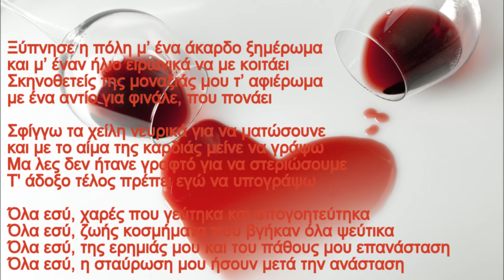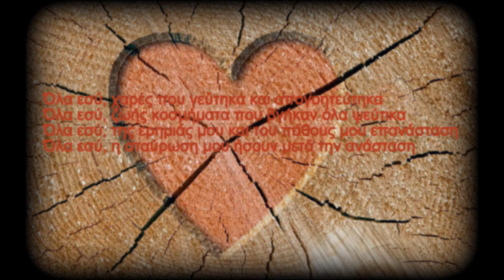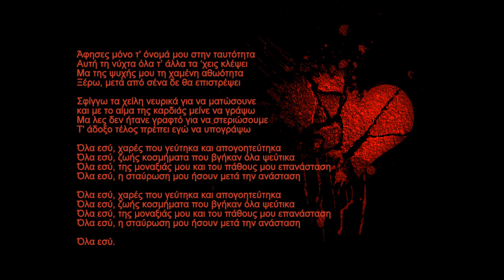Γιάννης Πλούταρχος-'Ολα εσύ {Με στίχους}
Γιάννης Πλούταρχος-'Ολα  εσύ

Μουσική: Γιώργος Καφετζόπουλος

Στίχοι

Ξύπνησε η πόλη μ' ένα άκαρδο ξημέρωμα
και μ' έναν ήλιο ειρωνικά να με κοιτάει
Σκηνοθετείς της μοναξιάς μου τ' αφιέρωμα
με ένα αντίο για φινάλε, που πονάει

Σφίγγω τα χείλη νευρικά για να ματώσουνε
και με το αίμα της καρδιάς μείνε να γράψω
Μα λες δεν ήτανε γραφτό για να στεριώσουμε
Τ' άδοξο τέλος πρέπει εγώ να υπογράψω

Όλα εσύ, χαρές που γεύτηκα και απογοητεύτηκα
Όλα εσύ, ζωής κοσμήματα που βγήκαν όλα ψεύτικα
Όλα εσύ, της ερημιάς μου και του πάθους μου επανάσταση
Όλα εσύ, η σταύρωση μου ήσουν μετά την ανάσταση (χ2)

Άφησες μόνο τ' όνομά μου στην ταυτότητα
Αυτή τη νύχτα όλα τ' άλλα τα 'χεις κλέψει
Μα της ψυχής μου τη χαμένη αθωότητα
Ξέρω, μετά από σένα δε θα επιστρέψει

Όλα εσύ, της μοναξιάς μου και του πάθους μου επανάσταση

Όλα εσύ.